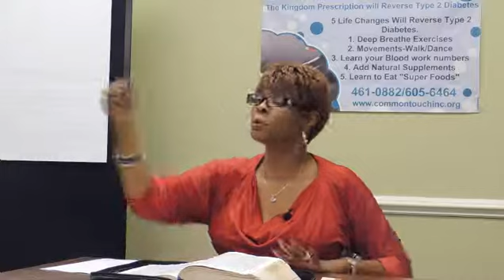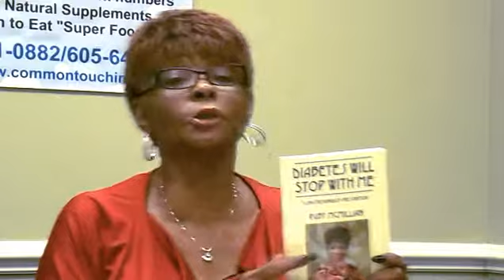Introducing the Kingdom Prescription Lifestyle Part 2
Do you believe that God has given us everything we need pertaining  to life and Godliness?